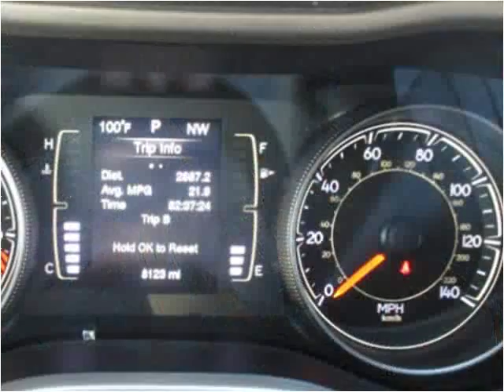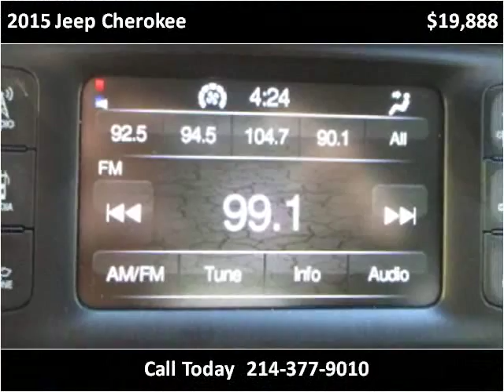2015 Jeep Cherokee Used Cars Dallas TX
This 2015 Jeep Cherokee is available from Central Autohaus.